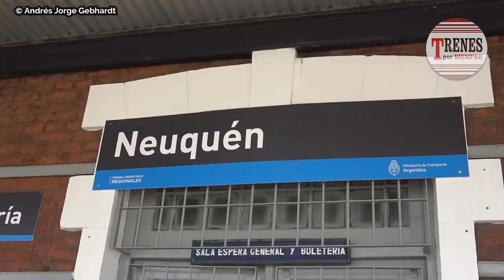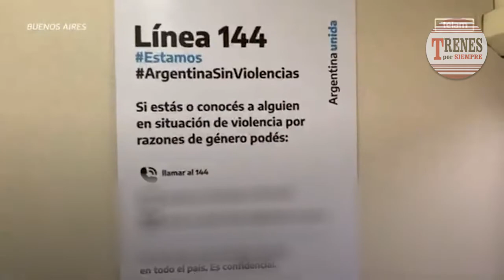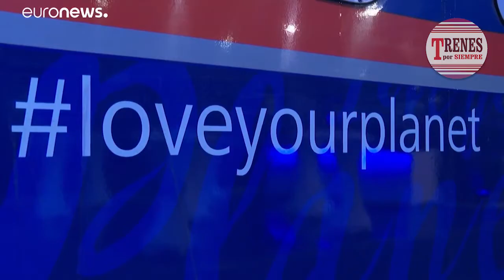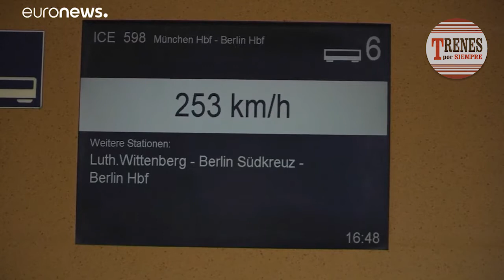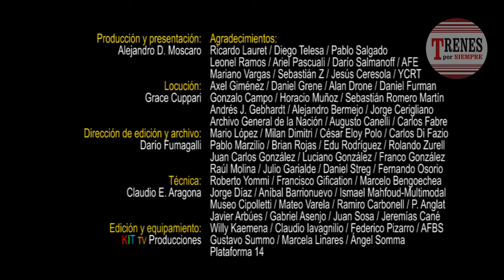Compacto de noticias Nº 92: Servicio Neuquén-Plottier - BCyL: Obras en la Línea Urquiza.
Trenes por Siempre Nº 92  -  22 de marzo 2021.

Se realizó el viaje inaugural entre Neuquén y Plottier del “Tren del Valle” - Novedades en el corredor Victoria/Capilla del Señor - Presentaron coche itinerante de reflexión - BCyL realiza obras en la Línea Urquiza - Continúan los trabajos en el pedraplén de La Picasa - El Gobierno Nacional no renovaría las concesiones privadas de carga - Panorama Internacional.